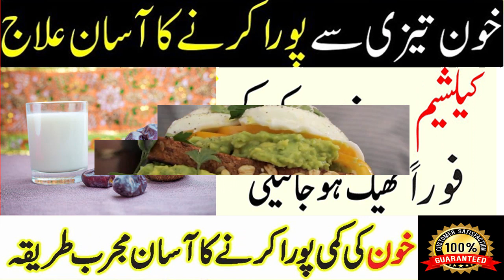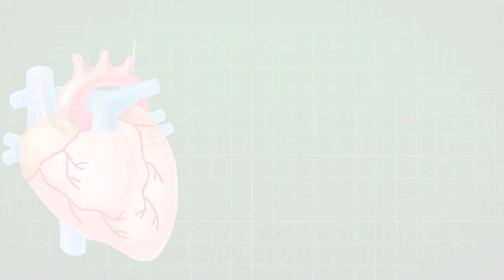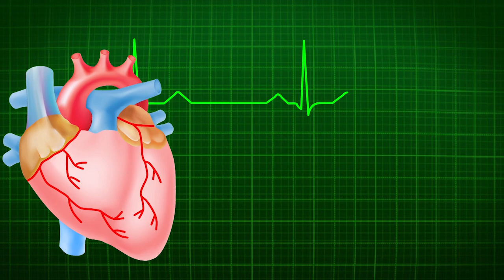How To Treat Anemia Iron Deficiency At Home | Khoon Ki Kami | Khoon Ki Kami Ka Ilaj In Urdu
How To Treat Anemia Iron Deficiency At Home Khoon Ki Kami Khoon Ki Kami Ka Ilaj In Urdu. Here i am telling an amazing home remedy to cure blood deficiency problem at home. I am using all natural ingredients in this home remedy and it has no side effects. Yahan apko jism main khoon ki kami puri karne ka best tarika bata rahi hoon

💡Welcome To Paigham e Shifa Tips✔️,
This Channel provides Health and Fitness Related issue of Men Problems, Girls Beauty Tips for Face and Loss Weight Tips, Small And Big Problem. Health tips for men, health tips in Urdu, best health tips, Whiten Skin Permanently, how to get fair skin, how to get white skin, how to get long hair fast, permanent skin whitening tips, Weight Loss Fast, how to get flat belly, weight loss beauty tips, beauty tips for girls, Beauty tips, skin beauty tips, Makeup Tips, and much more.

💡Social Engagement✔️,

💡How To Lose Weight Overnight || Weight Loss Diet & Exercise

💡Secret Remedy For Hands & Feet Whitening || Get Instant Whiten Hands

💡How to Get Rid Of Cough Cold And Flu | نزلہ زکام بہترین علاج

💡How to Build Muscle and Gain Weight Faster in 1 Week Naturally

💡Home Remedies For Pink Lips || Get Pink Lips Just 7 Days Permanently at Home!!!

💡Effective Remedy For Anemia - Syrup For Jaundice & liver issues

💡Top 5 Normal Blood Pressure Tips || How to Control Blood Pressure Quickly and Naturally

💡White Hair to Black Hair Permanently Just 2 Week || How to black hair in home

💡How To Increase Height In 1 Week || Naturally Grow Height at Home

💡How To Black Hairs Natually At Home In Urdu

💡Most Effective Tip For Long Hair || Double Hair Growth

💡Ghutno ke dard ka ilaj in urdu joint pain home remedies

💡How to lose belly fat in 1 week | weight loss tips in Urdu

Thanks for all your support,Joining Us,rating the video and leaving a comment is always appreciated!

TEAM MEMBER & EFFORT BY : PAIGHAM E SHIFA TIPS✔️

Directors    = Paigham e Shifa Tips
Producers  = Paigham e Shifa Tips
Writers        = Paigham e Shifa Tips
Publisher    = Paigham e Shifa Tips